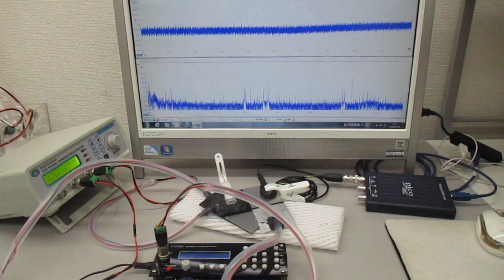超音波システム（音圧測定解析、発振制御）